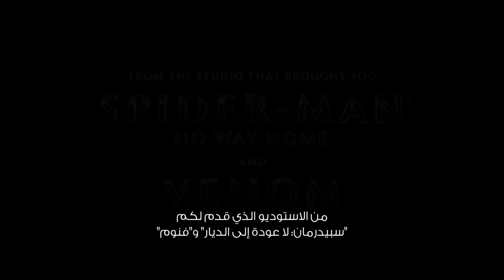Morbius | Final Trailer | March 31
Let go of what you used to be. Discover who you’re meant to be. Watch the final trailer now. Morbius is exclusively in cinemas March 31